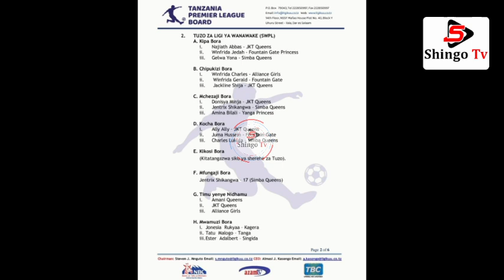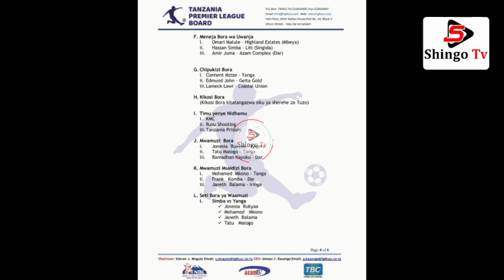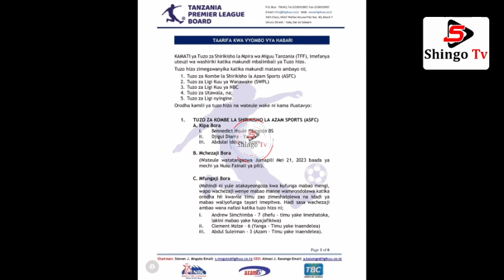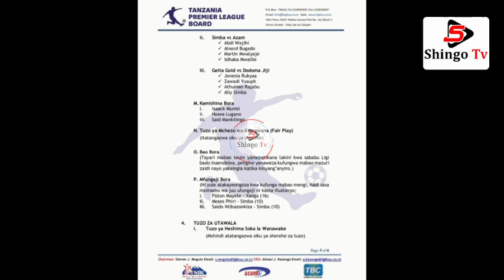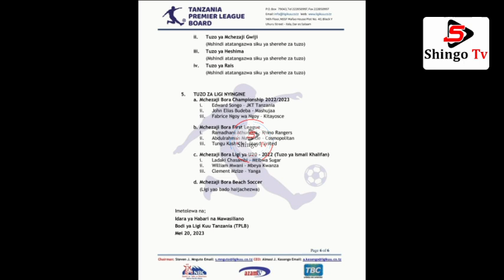Ali kamwe AZIKATAA TUZO ZA TFF HAKUNA HAKI KWENYE HIZI TUZO AUCHO NDIO KIUNGO BORA KULIKO MZAMIRU